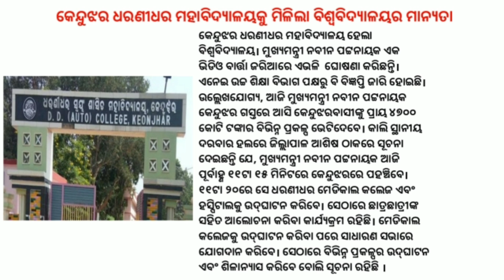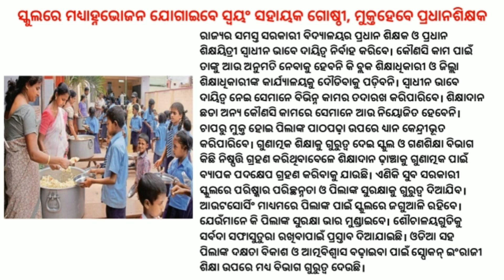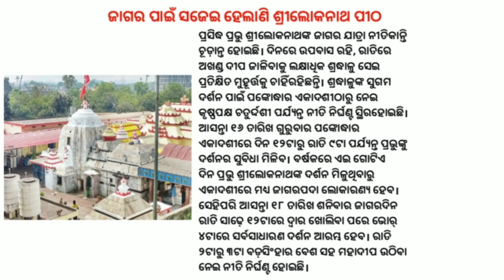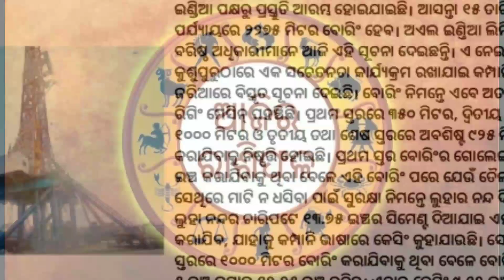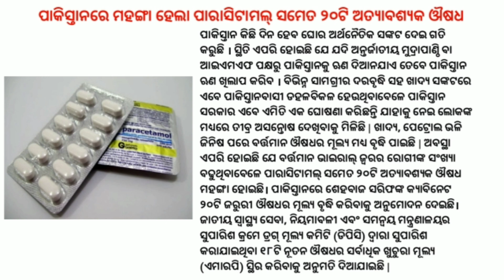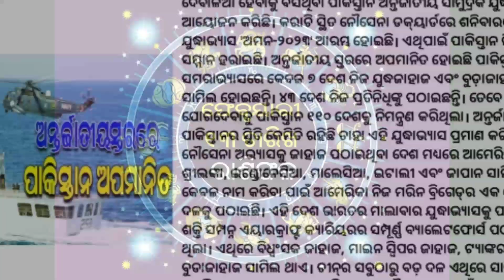Dharanidhar Autonomous College In Keonjhar Becomes University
The Odisha government has accorded university status to the Dharanidhar Autonomous College in Odisha’s Keonjhar district.